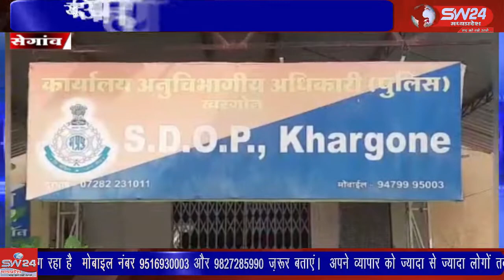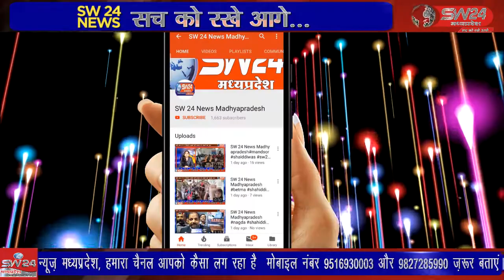केली गांव में एक महिला को उसके पति कोे कंधे पर बैठाकर गांव में घुमा, मारपीट कर मामला सामने आया है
सेगांव विकासखंड के ऊन थाना क्षेत्र के केली गांव में एक महिला को उसके पति कोे कंधे पर बैठाकर गांव में घुमा कर उसके साथ मारपीट कर मानवता को शर्मसार करने का सनसनीखेज मामला सामने आया है। सेगावा से संजय जायसवाल की रिपोर्ट